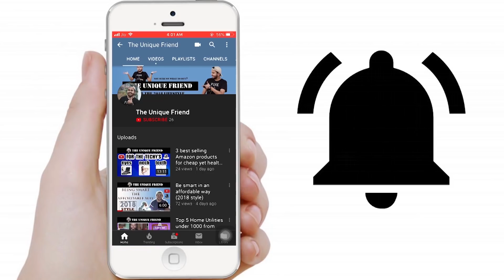Game of Thrones meets the Amazon & Flipkart sale (2018)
Here you will find some of the top deals and the best sellers from the Amazon Great Indian Festival and the Flipkart Big Billion days. So if you need to check the product or even buy one of them then hit up the corresponding links that will take you directly to the product's page.
So, 4 products from each of the 4 price segments. While for the Fashion department there is an overview at the end.

0-10000/-

AMAZON

1. Smartphone:
Honor 7X (4GB|32GB|16+2MP|8MP)
Price:9999/-

2. Large appliances:
Haier 5.8kgs Fully Automatic Top Loading Washing Machine
Price: 9499/-

3. Home and Furniture:
Comfy Bean Bags Progetto Study Table
Price: 2,699/-
(Save 6,101/-)

4. Electronics:
All-new Echo Dot (3rd Gen) - Smart speaker with Alexa (Black)
Exclusive price: 2999/- (1500/- off)

FLIPKART

1. Smartphone:
Realme 2 (3GB|32GB|13+2MP|8MP)-
Price: 8990/-

2. Large Appliances:
IFB 23 L Convection Microwave Oven
Price: 8299/-

3. Home and Furniture:
Flipkart Perfect Homes Fabric 3 Seater Sofa  (Cream Brown)
Price: ₹8,999

4. Electronics:
Google Home Mini  (Charcoal)
Special price: ₹2,449

AMAZON

1. Smartphone:
Realme 1 (6GB|128GB|13MP|8MP)
Price: 12,990/-

2. Large Appliances:
Sanyo 108.2 cm (43 inches) Full HD IPS LED TV
Price: 17,990/-

3. Home and Furniture:
i. Furny Brio FHD313 Three Seater Sofa Cum Bed (DarkBlue)
Price: 14,999/-

ii.Alysson King Bed with Box Storage by HomeTown
 Price: 15,499/-

FLIPKART

1. Smartphone:
Asus Zenfone Max Pro M1 (6GB|64GB|16+5MP|16MP)
Price: ₹12,999

2. Large Appliances:
Mi LED Smart TV 4A 80 cm (32)
Price: ₹13,499

3. Home and  Furniture:
Flipkart Perfect Homes Nevada Engineered Wood 3 Door Wardrobe  (Finish Color - Walnut, Mirror Included)
Price: ₹10,499

AMAZON

1. Smartphone:
Samsung Galaxy A8+ (6GB|64GB|16MP|16+8MP)
Price: 23,990/-

2. Large appliances:
Bosch 7 kg Fully-Automatic Front Loading Washing Machine
Price: 26,499/-

3. Electronics:
i. Canon EOS 1300D 18MP Digital SLR Camera (Black)
 Price: 20,990/-

ii. HP 14 Core i3 7th gen 14-inch Thin and Light Laptop
Price: 26,990/-

FLIPKART

1. Smartphone:
POCO F1(6GB|128GB|12+5MP|20MP)
Price: 23,999/-
(No cost EMI ₹4,000/month + Get upto ₹18000 off on exchange)
2. Large Appliances:
Samsung 253 L Frost Free Double Door 4 Star Refrigerator
Price: ₹22,490

3. Electronics:
Lenovo Ideapad 130 Core i5 8th Gen
Price: ₹29,990

30001 and above

AMAZON

1. Smartphone:
One Plus 6 (8GB|128GB|20+16MP|16MP)
Price: 34,999/-

2. Large Appliances :
LG 108 cm (43 inches) 4K Smart LED TV (2018 model)
Price: 48,990/-

3. Electronics:
Asus TUF Gaming 15.6-inch Laptop
Price: 57,990/-
(No Cost EMI available on all major credit cards + Bajaj Finserv + Echange offer upto 14,000/-)

FLIPKART

1. Smartphone:
Google Pixel 2 XL (4GB|64GB|12.2MP|8MP)
Price: ₹40,000

2. Large Appliances :
Samsung 345 L Frost Free Double Door 3 Star Refrigerator
Price: ₹31,090

3. Electronics:
Apple MacBook Air Core i5 5th Gen
Price: ₹52,990
(No cost EMI ₹8,832/month + Bajaj Finserv + Get upto ₹9000 off on exchange)

FASHION ( Both Male and Female)

        AMAZON                                                    FLIPKART

4. Bags and Luggages: 50-80%         4. Bags and Luggages: 50-80%

where you will get insights of these two festive sales.